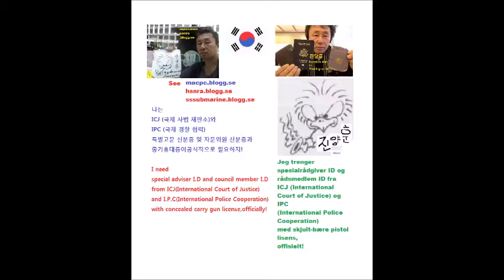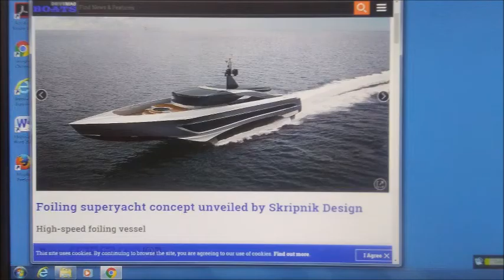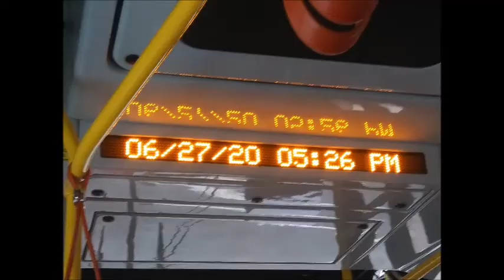My Jun 27,28 2020 Slideshow 1